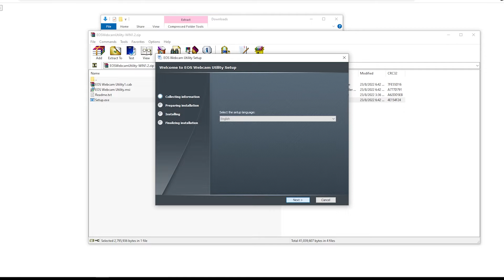TURN YOUR OLD DSLR CAMERA TO WEBCAM (EASY WAY)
I guess this is video tutorial (simple) to turn your old camera (canon) to webcam so you use for live streaming (zoom, google meet) even livestreaming for game.

My camera used in this video; Canon 550D. It's not listed as supported device in EOS Webcam Utility website. Suprisely, after I install it, stil working perfectly.

Need:
-USB (I forgot to mention in video, old camera use USB Mini B)
-EOS Webcam Utility

Pros:
-High Image Quaity
-Can use variable lens

Cons:
-Overheat
-Need dummy battery for longer duration streaming
-Need to manually adjust DSLR (if set to manual settings)

Bonus Tips:
-Use Wide Lens
-Use Tripod (I forgot to mention in video)
-Use USB Light
-Use Dummy Batery
-Use Microphone